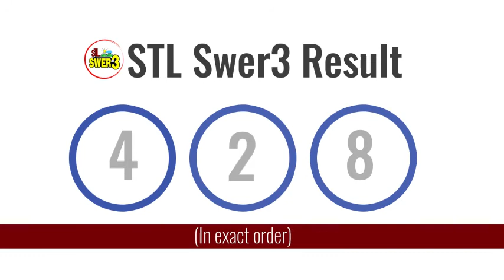PCSO STL Lotto Result Feb 21, 2021 10:30AM Draw (VISAYAS AND MINDANAO)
Here are the PCSO STL Lotto Result for Feb 21, 2021 10:30AM Draw. You might also want to view the summary of all PCSO lotto results: